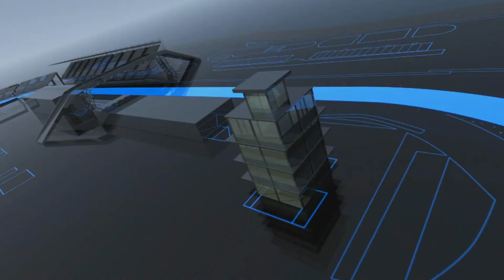Sebastian Vettel im Streckensimulator - Silverstone